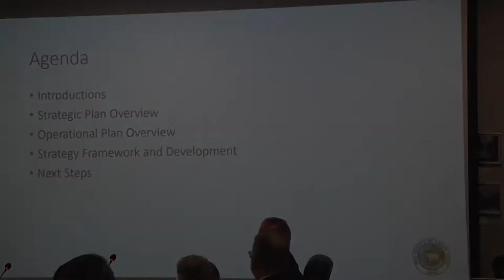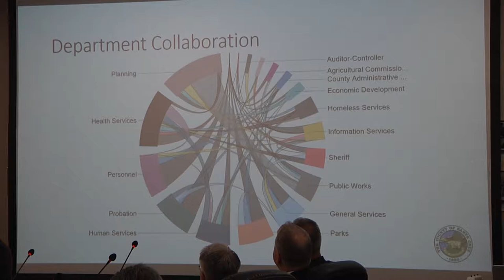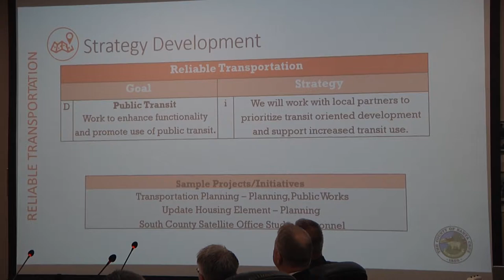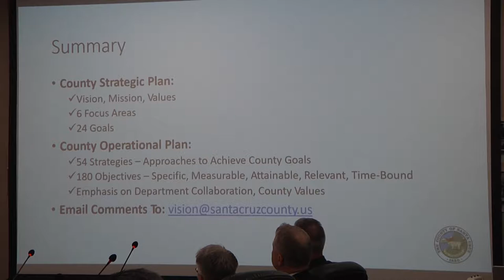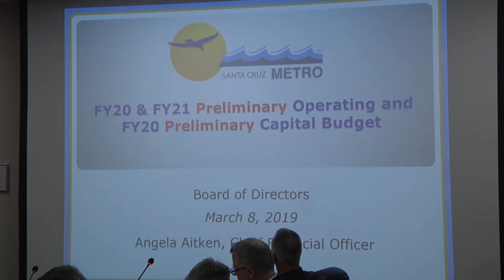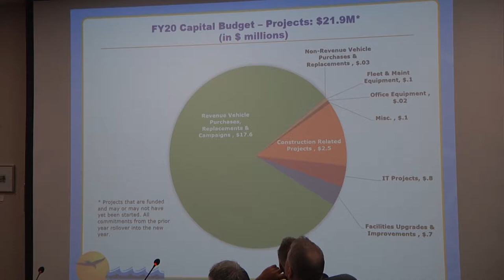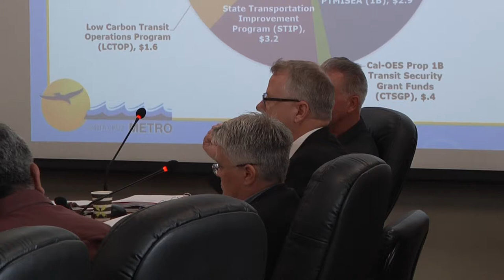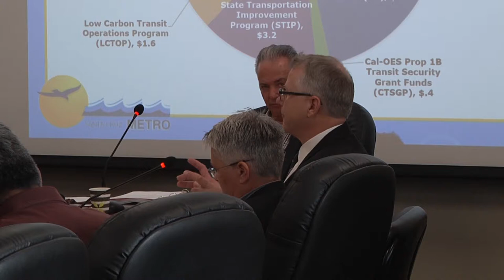Santa Cruz Metro Transit District 3/22/19